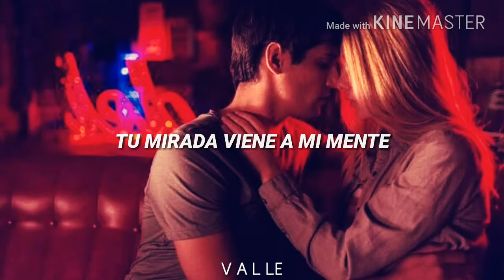Stay With Me - Chanyeol y Punch(OST) [Traducido al Español]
Esta canción la descubrí hace muy poquito y me encanto, espero que les guste también

L E T R A:
Na e tu nu neul ka meu myeon
tteo o reu neun keu nun ttong ja
ja kku ga seu mi shi ryeo seo
i chyeo ji gil ba re sseo

kkum i ra myeon
i je kke eo na sseu myeon
je bal

jeong mal ni ga
na e un myeong in geol kka
Neon
Falling You

un myeong cheo reom neo reul Falling
tto na reul pu reu ne Calling
he eo na ol su eop sseo je bal Hold Me

ne i nyeo ne kkeu ni neon ji
ki da rin ni ga man neun ji
ka seu mi meon jeo we ne ryeo an neun ji

ne ma eum sok kki peun go se
ni ga sa neun ji

ne a ne sum gyeo wat tteon jin shil

je bal

Neon
Falling You

Neon
Falling You

ka seu meun ttwi go i sseo
yeo jeo ni neol bo go i sseo
ja kku man su mi ma kyeo seo

a ji geun meol li e seo
neo reul ji kyeo bo go shi peo
ne ga tto we i reo neun ji

cheo eum neo reul bwa sseul tte
bu teo ta reu ge
un myeong e shi ga neun tto teo di ge
kat jji ne ka seu meun neol hyang het kko
ne sim jang eun da si tto ttwi eot kko

kkeo jyeo beo ri deon hi mi han bul ppit
neo ro i ne da shi ta o reu neun nun ppit
ma chi o re jeon bu teo
neol sa rang han geot kka ta
mu eon ga e i kkeul li deut
kkeul lyeo on geot kka ta

je bal

Neon
Falling You